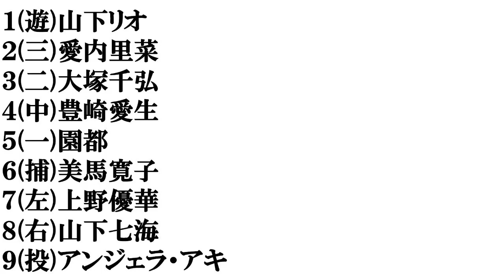【徳島美人】打線組んでみた①